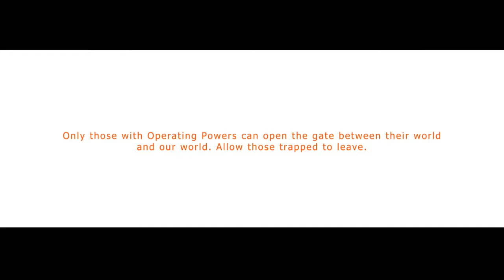War in Minecraft Episode 1 [German Fandub]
Juchey, ich bin nicht Tod!

Heute hab ich für euch mal etwas seriöseres mitgebracht, was zwar nicht so lustig, aber dafür schöner ist. ;)
Hier möchte ich mich noch einmal bei Rick bedanken, der mir die ganze Audio Spur ohne Englischen Dialog gegeben hat! ;D

Ansonsten wünsch ich euch Wuschelbärchen einen wunderschönen Tag noch! :3
Phynok